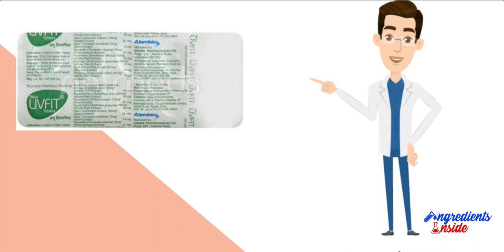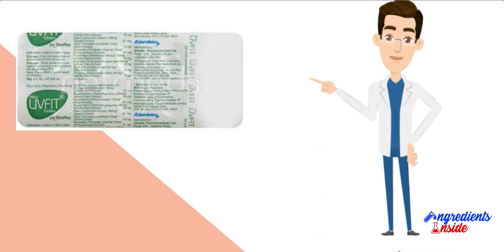LIVFIT TABLETS FULL REVIEW BEST FOR LIVER HEALTH AND LIVER CONDITIONS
Livfit Tablet is a type of dietary supplement that may be used to help support liver health and function. Here are some potential hashtags that could be relevant when talking about Livfit Tablet:

Livfit Tablet contains a blend of natural ingredients, including milk thistle extract, picrorhiza kurroa extract, and andrographis paniculata extract, which may help support liver function and promote detoxification. Milk thistle, in particular, is a popular herb that has been used for centuries for its potential liver-supporting properties.

It's important to note that while Livfit Tablet may be a helpful supplement for liver health, they should not be used as a replacement for a healthy diet or as a treatment for any specific medical condition. Additionally, it's important to follow dosage instructions and talk to a healthcare professional before starting any new supplement, especially if you have any underlying medical conditions or are taking other medications.

If you have any questions or concerns about Livfit Tablet or any other supplements or medications, it's always a good idea to consult with a healthcare professional.